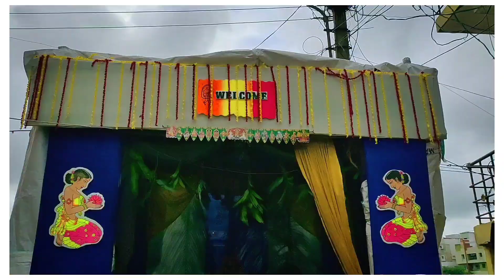వినాయక చవితి స్పెషల్/Flower Harvest👌🏻/Happy Vinayaka Chavithi 🙏🏻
Hi friends 👋🏻
Iam shaik Khadar bibi 😌
I love gardening the fruits and vegetables we had a channel named @MRS GARDENER and I'm the women behind this
Today i made a special harvest video of flowers a given that to the  nea by ganesh statue our terrace garden
so. Hope u guys like this video 📸 so please support me as the way u are... Thanks you
Nanimaa's Recepies👍🏻👍🏻🔔🔔
. camera 📸 used